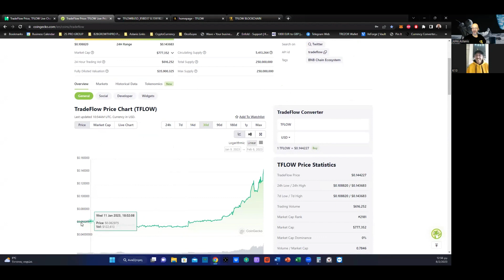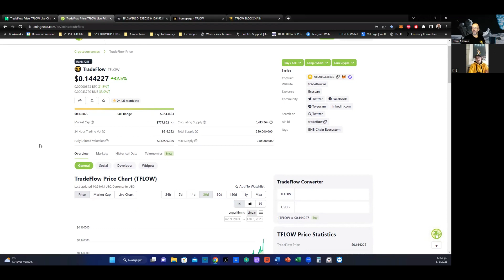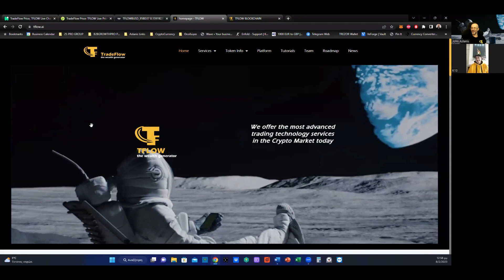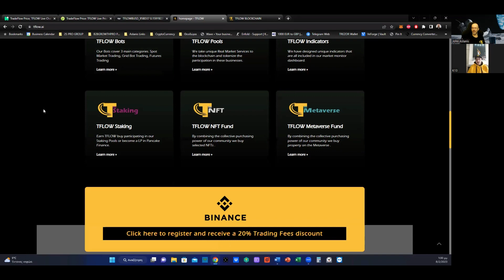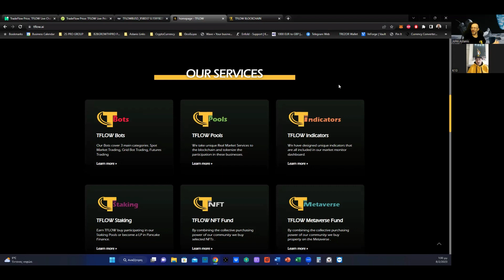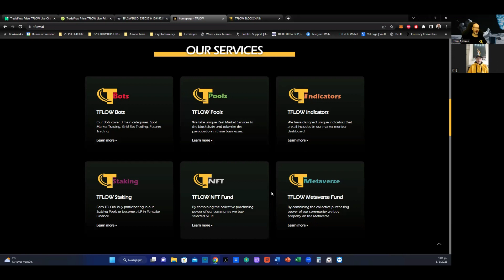TFLOW John and Karen about Dragons Den Greece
Αγαπητοί Φίλοι και Φίλες του TFLOW. Σε αυτή την εκπομπή ο Γιάννης Ασλάνης (CEO του TFLOW) και ο Karen Kokabi (Chief Sales Officer) σχολιάζουν την παρουσία τους στο Dragons Den Greece. Παράλληλα μοιράζονται λεπτομέρειες για τα βιογραφικά τους αλλά και παρουσιάζουν το TFLOW και τις υπηρεσίες της πλατφόρμας.

Εισαγωγή 01:10-17:22
Βιογραφικό Karen Kokabi 1:10-17:22
Βιογραφικό John Aslanis 17:22-19:20
Dragons Den Greece 19:21-24:04
Η διαπραγμάτευση 24:05-29:13
Μαρία Χατζηστεφανή 29:13-30:07
Παρουσίαση TFLOW 32:35-41:15
Κλείσιμο Σχόλια 41:00-44:55

Αποποίηση Ευθυνών
Η Επένδυση σας αποτελεί δική σας ευθύνη
Αποποιούμαστε οποιαδήποτε νομική ευθύνη για οποιαδήποτε απώλεια ή ζημιά ως αποτέλεσμα του ενημερωτικού περιεχομένου που λαμβάνετε.  Είναι σημαντικό να αναγνωρίσετε πως η δική σας χρήση της πληροφορίας που λαμβάνετε από την ομάδα του TFLOW πραγματοποιείται με δικό σας ρίσκο.
Πληροφορίες χωρίς συμβουλές ή συστάσεις για αγορές
Οι δημοσιεύσεις δεν προσφέρουν συμβουλές επένδυσης και καμία από αυτές τις δημοσιεύσεις δεν πρέπει να εκλαμβάνονται από εσάς ως συμβουλές επένδυσης. Οι δημοσιεύσεις μας, σας παρέχουν πληροφορίες και εκπαίδευση για επενδυτές  που λαμβάνουν τις δικές τους αποφάσεις χωρίς συμβουλές.
Οι πληροφορίες που σας προσφέρονται από τις δημοσιεύσεις μας δεν είναι και δεν θα έπρεπε να εκλαμβάνονται ως οποιαδήποτε σύσταση αγοράς ή πώλησης χρεογράφων. Οι δημοσιεύσεις δεν αποτελούν σύσταση ή συμβουλή για οποιαδήποτε στρατηγική επένδυσης.